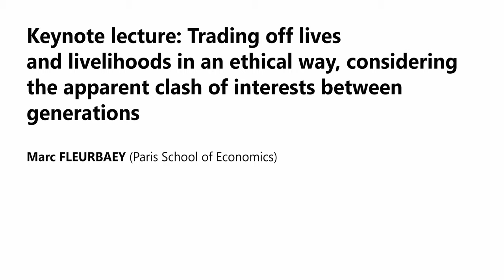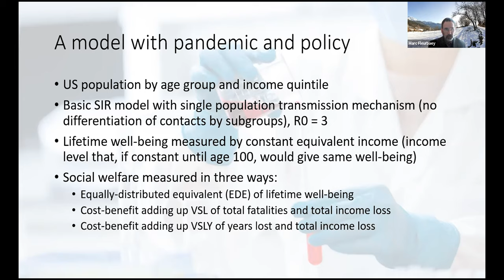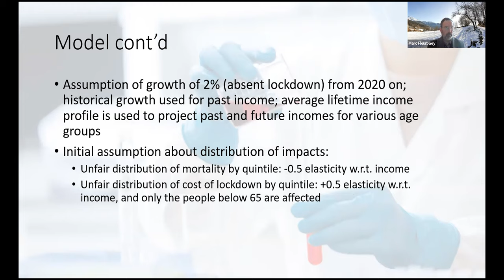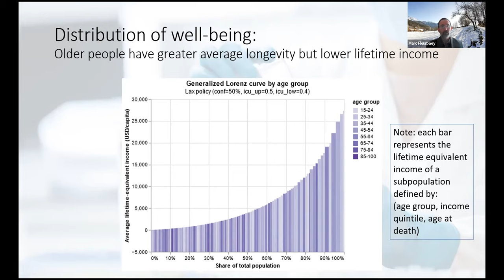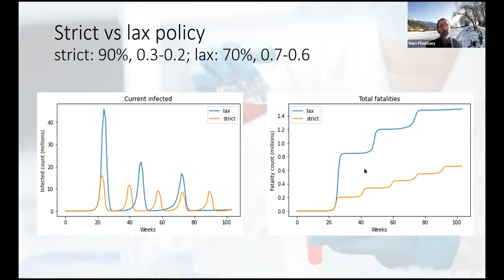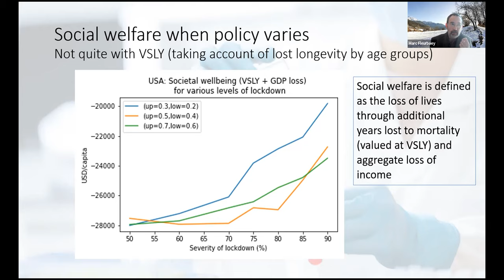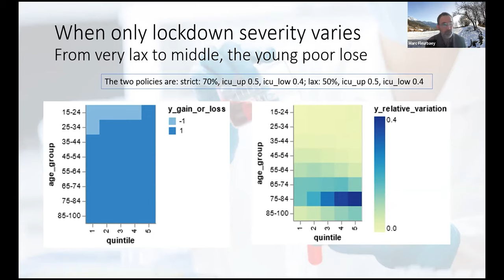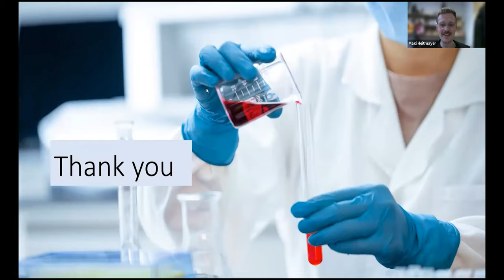Marc Fleurbaey: Trading off lives and livelihoods in an ethical way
Keynote 6: Trading off lives and livelihoods in an ethical way, considering the apparent clash of interests between generations by Marc Fleurbaey (Paris School of Economics).

WPRN21 was the first international forum for researchers and practitioners from all areas of expertise and backgrounds working on the human, economic, and societal impacts of Covid-19, giving them the opportunity to present ongoing projects, share and disseminate insights and results, and to make connections for future collaboration. WPRN is where the community
meets.